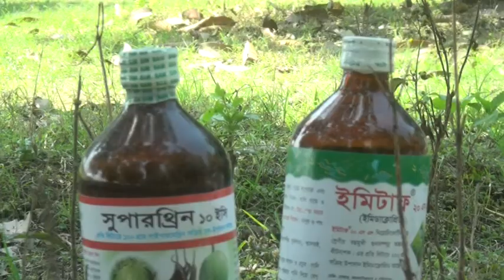রংপুরে আমের মুকুলের মৌ মৌ গন্ধ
রংপুরের বাতাসে এখন আমের মুকুলের মৌ মৌ গন্ধ। আর তাতেই জানান দিচ্ছে মধু মাসের আগমনী বার্তা শোনাচ্ছে আম্র মঞ্জরি। যার পরিচর্যা নিয়ে ব্যস্ত চাষিরা। তাদের চোখে বাম্পার উৎপাদনের স্বপ্ন। কৃষি কর্মকর্তাদের ভুমিকা নিয়ে ক্ষুব্ধ কৃষক। তবে কৃষি অফিস বলছে আমের মুকুল রক্ষায় কাজ করছে মাঠ পর্যায়ের কর্মকর্তারা। রংপুর থেকে মাহফুজ আলম প্রিন্স এর তথ্যচিত্রে ডেক্সরিপোর্ট-
শান্তি নিকেতনের গাছে গাছে এসেছিল আমের মুকুল। মুগ্ধ কবিগুরু করেছিলেন তার বন্দনা।গাছে গাছে আমের মঞ্জরিকে বিশ্বকবি তুলনা করেছিলেন পূর্ণিমার চাঁদের সঙ্গে। ঠিক তাই।রংপুরের চারদিকে আলো করে ফুটেছে তারা। বাতাস গন্ধে পাগল। তার সুবাস স্বপ্ন আঁকছে বাগানীদের চোখে। উৎপাদন লক্ষ্যমাত্রা এবার ছাড়িয়েছে আগের বছরকে। গাছের মুকুল আভাস দিচ্ছে বাম্পার ফলনের---
দেশ পেড়িয়ে বিদেশেও যাচ্ছে রংপুরের এই বিখ্যাত হাড়িভাঙ্গা আম।রোগবালাইয়ের আক্রমন থেকে মুকুল রক্ষায় আমচাষীদের প্রয়োজনীয় ওষুধসহ সব ধরনের সহায়তা করছে স্থানীয় কৃষি বিভাগ বলছেন এই কৃষি কর্মকর্তা
কৃষি বিভাগের তথ্যমতে এ বছর রংপুরে ২৩০৫ হেক্টর জমিতে আমের বাগান রয়েছে। এর মধ্যে হাড়িভাঙ্গা আম ১৮৬৫ হেক্টর জমিতে চাষ করা হচ্ছে।
Visit Rangpur24.com News channel for up-to-the-minute news, breaking news, video, audio and feature stories. We provide trusted World and BD news as well as local and regional perspectives.